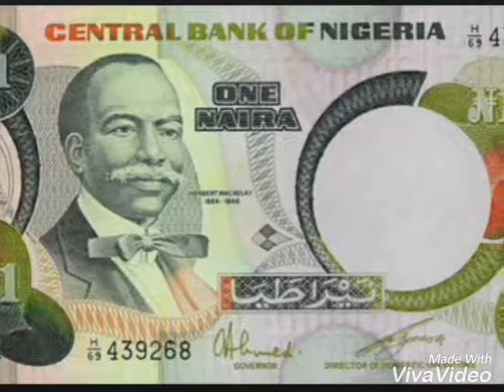Chuksdgeneral on 7naira